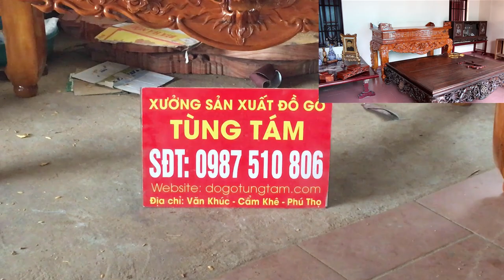Sập thờ gỗ mít chân 18 bá hòa Phương Châu Ba Vì Hà Nội